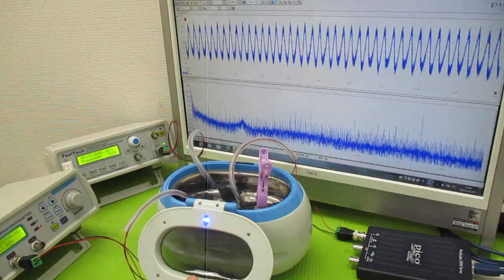オリジナル製品：超音波発振プローブを利用した超音波制御技術 ultrasonic-labo